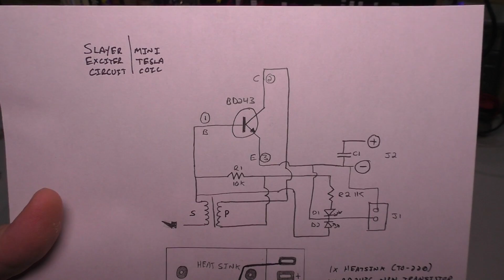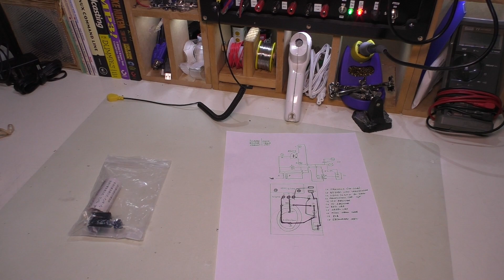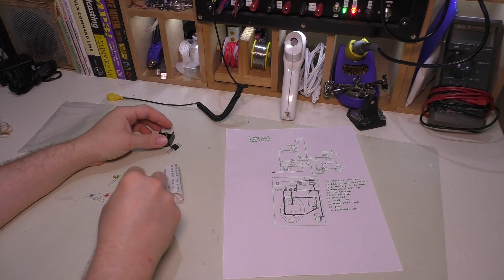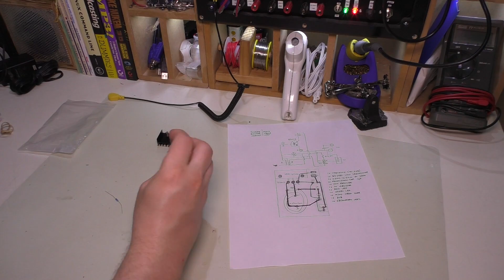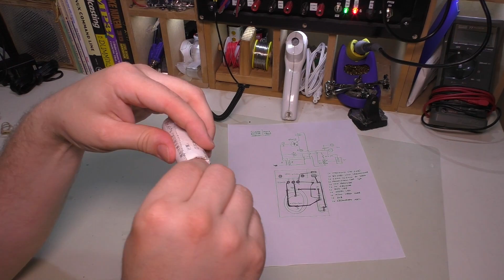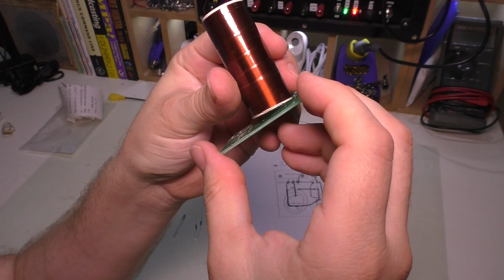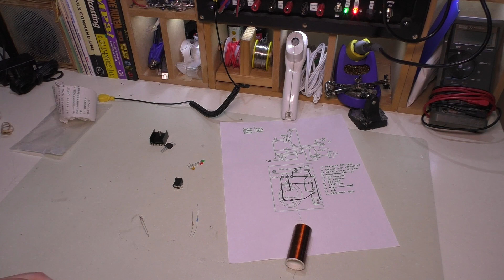PTS Ep. 200 - Mini Tesla Coil Build (Slayer Exciter Circuit)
Can you think of a better way to celebrate our 200th episode and reaching 1200 subscribers on the same day than building a mini Tesla coil kit?

The Tesla coil is based off of the Slayer Exciter circuit.

Just a dollar will do!